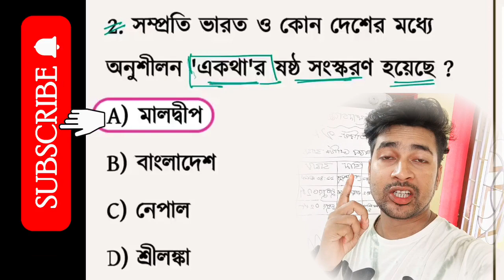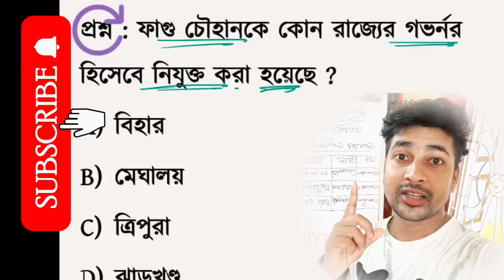Kolkata Police Conste 2023 Current Affairs | Bana hayak | চাকরি ১০০% হবেই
কোলকাতা বিশ্ববিদ্যালয়ের শিক্ষক প্রশ্ন করা হয়েছিল আমার অষ্টাদশী যুবতী আর আমি অনেক কিছু।।।